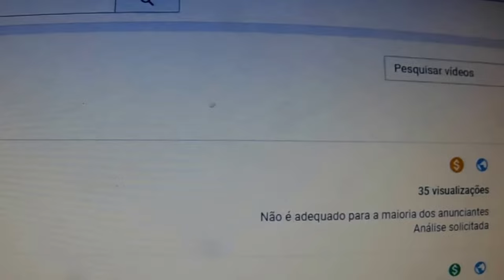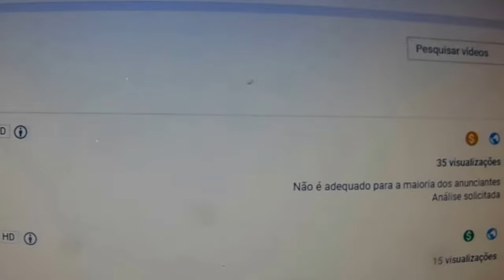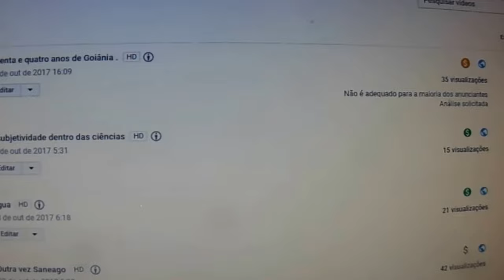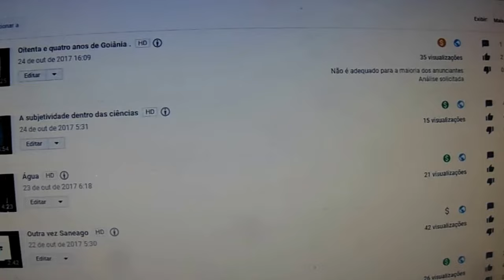Youtube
O Youtube está proibido os canais de História?

Caitanyas
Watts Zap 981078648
oficial do meu canal
Dailymotion